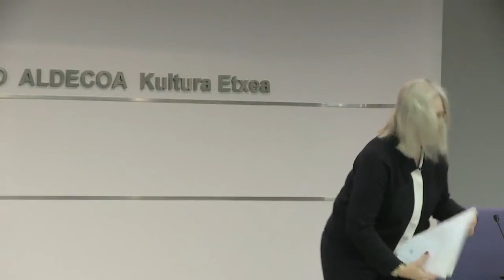Mira Milosevich: la Rusia de Putin. 03.03.2022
De con Licencia Atribución de Creative Commons (reutilización permitida)